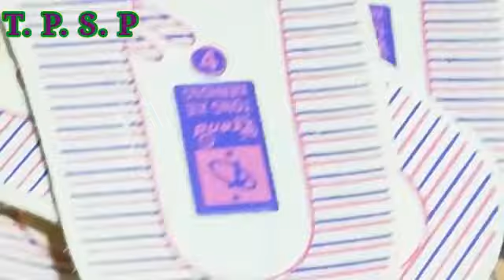screenprinting ambozing ptawaprinting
screen printing
shose printing
shose printing